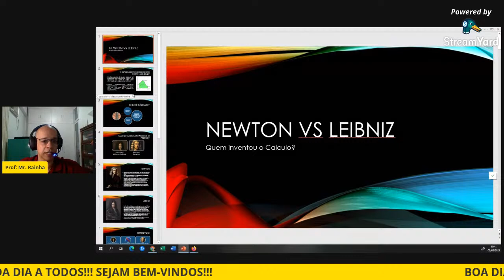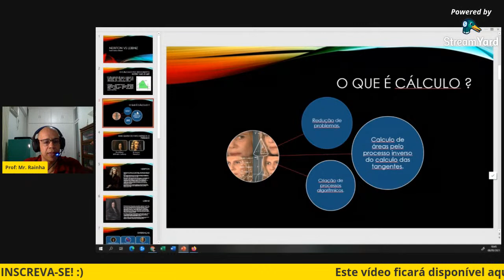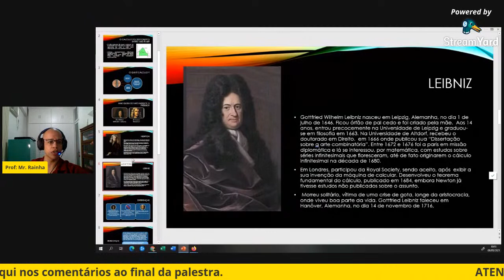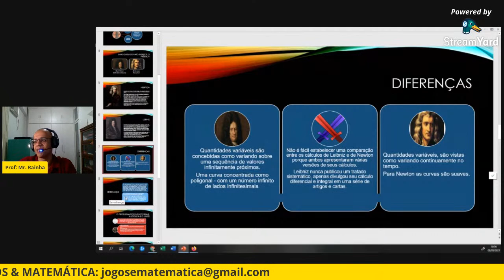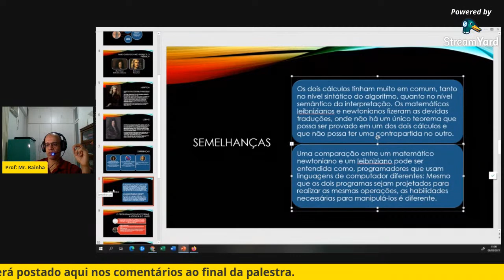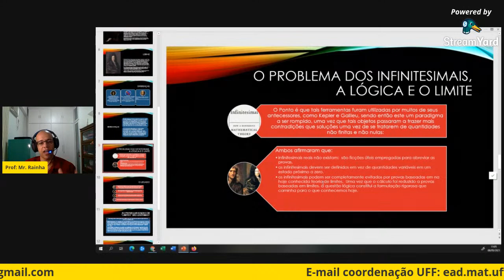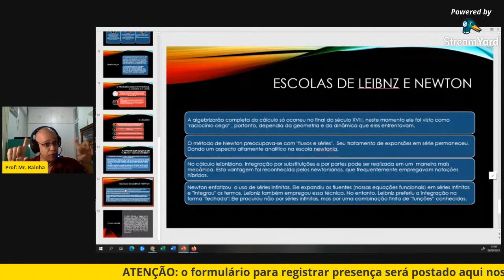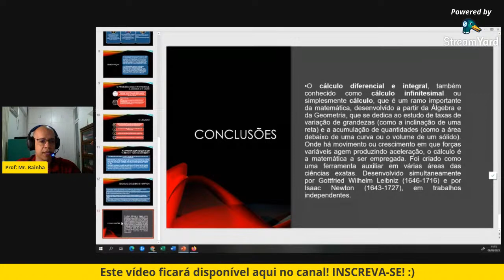JORNADA ACADÊMICA 2021.1 - MATEMÁTICA/CECIERJ